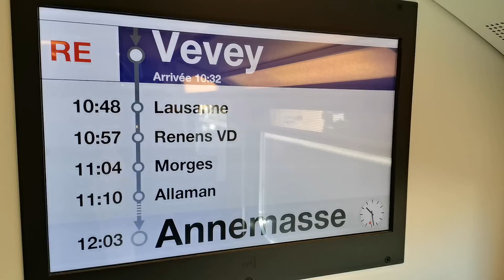เที่ยวยุโรปด้วยตัวเอง​ รถไฟ​สวิตเซอร์แลนด์​ ชั้นหนึ่ง​ หรือชั้นสองดี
สวิตเซอร์แลนด์ #​เที่ยวยุโรป​